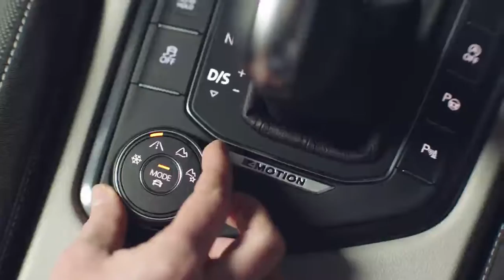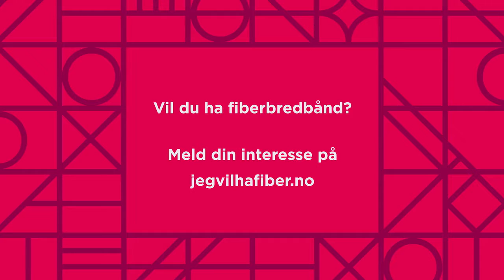Ferdig rekamespot Birken 2016 TEST LYD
Reklamen for Birkebeinerrittet 2016.
En test om Youtube liker musikken eller ikke.